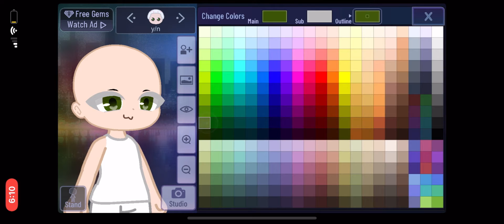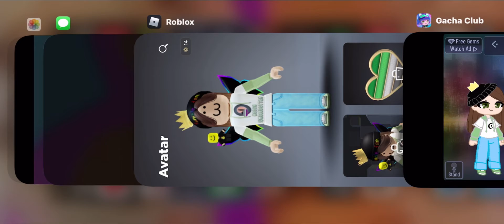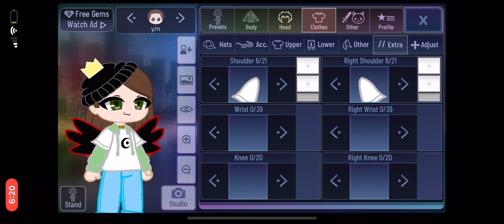OC Challenge! (read desc for more info!)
me and Bee do OC challenges where we pick a theme and make an oc out of it!